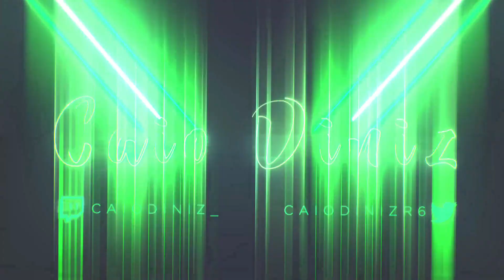SCRIMS & Blast R6 #6 - R6 Diniz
Salve guys, o vídeo ficou um pouco grande mas espero que vcs curtam e assistam até o final!! Escolhi deixar os melhores clipes que fiz jogando o Qualify da Blast R6 e Scrims contra diversos times.

R6 Player for: f/a

TA QUERENDO UM BOOST NA SUA CONTA?
➪ Rainbow Six Siege
➪ Boost account 🇧🇷 🇺🇸
➪ All Platforms: Ps4,Xbox e PC
➪ Mais de 1000 clientes satisfeitos.

► PC Specs:

Processador : ryzen 5 5600 x
Placa de Vídeo : RTX 3060 TI
Mémoria RAM: 16 GB 3200mhz
Placa Mãe: B450 AORUS M
Fonte: Corsair CX750M
HD de 1TB
SSD KingStar 480gb

► sensi: 12 12
1.0x (30)
1.5x (47)
2.0x (48)
2.5x (48)
3.0x (68)
4.0x (80)
5.0x (102)
12.0x (120)

prop 4:3
FOV 90
DPI 400

MyB Boost: @myb_boost 00:00
Twitter: @CaioDinizR6 00:08
inscreva-se 00:16